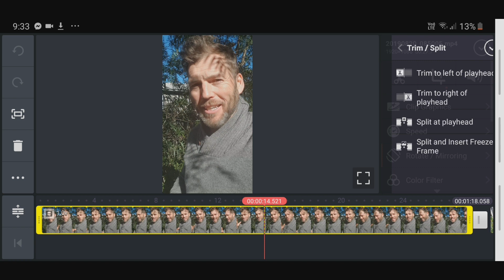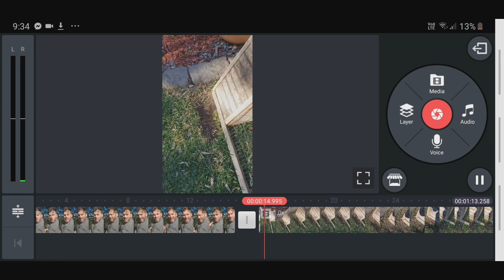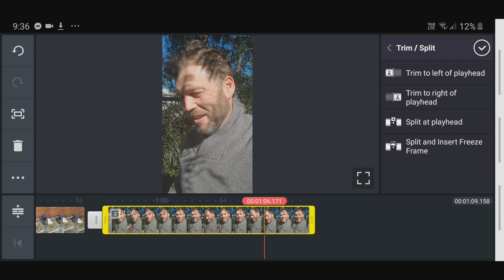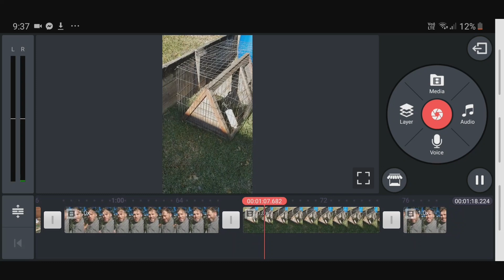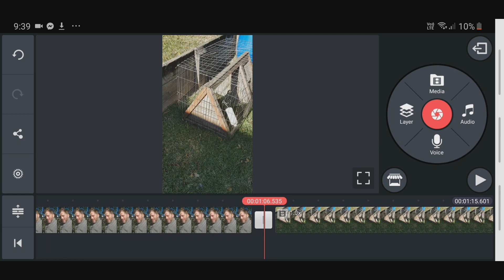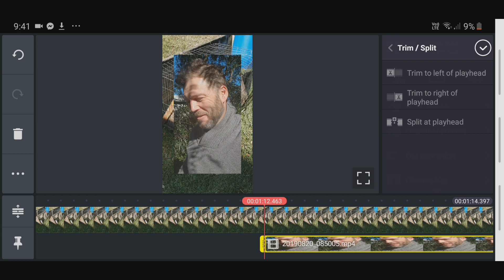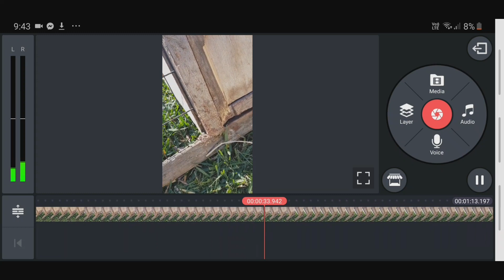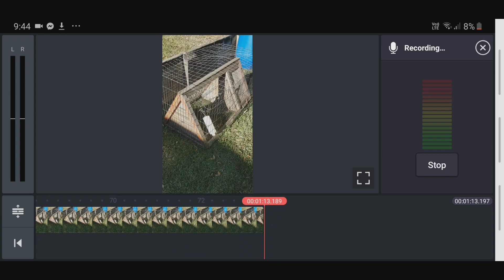Create a daily update in KineMaster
Look over my shoulder as I go through the process of editing a daily update in KineMaster. Let me know what you think of this informal style of video editing tutorial vs the more structured style I normally produce.